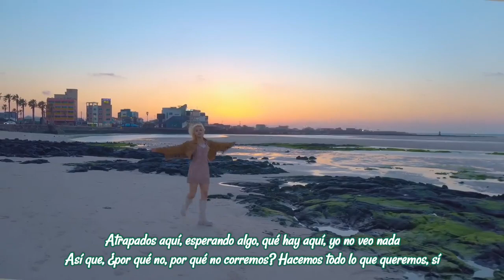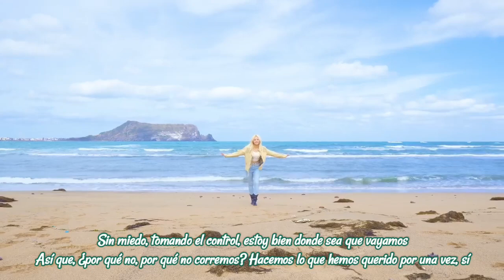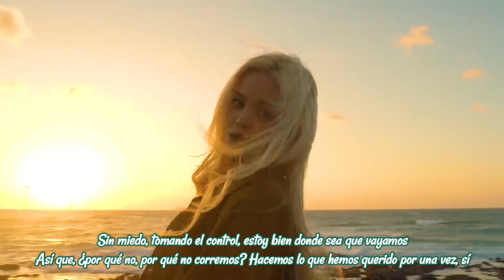Sorn - Run - Sub Español